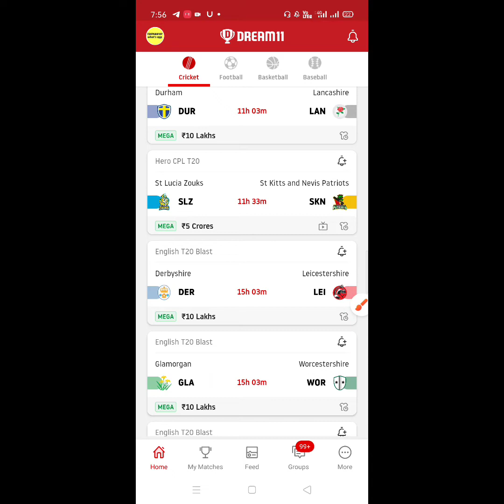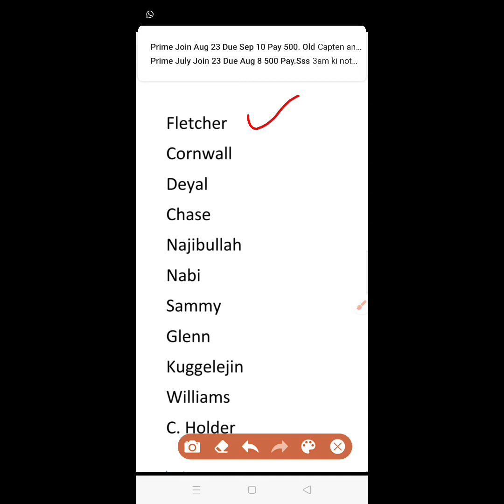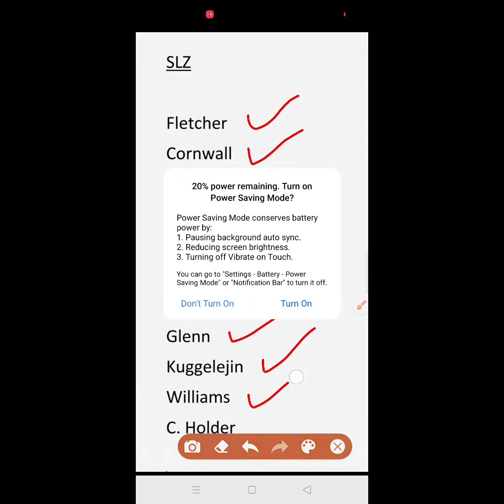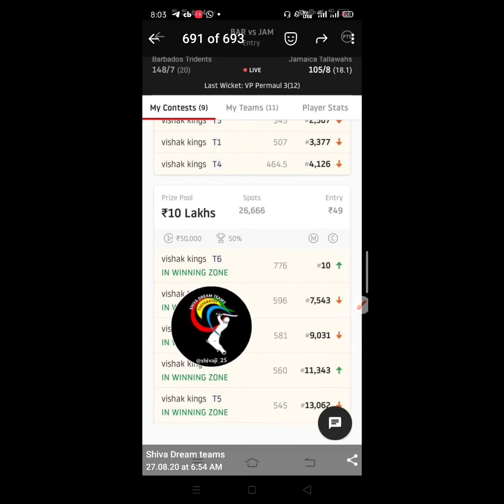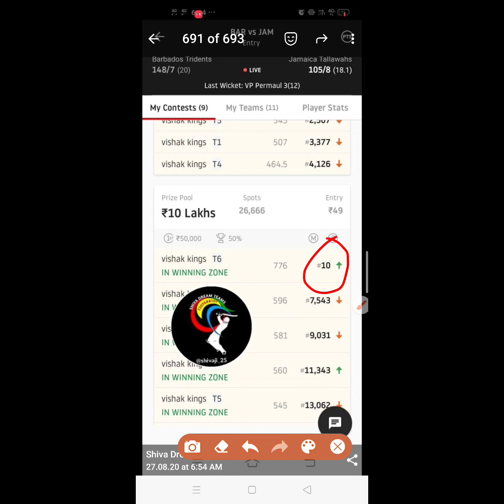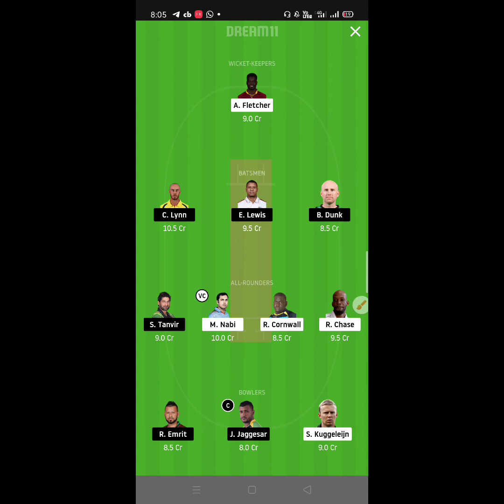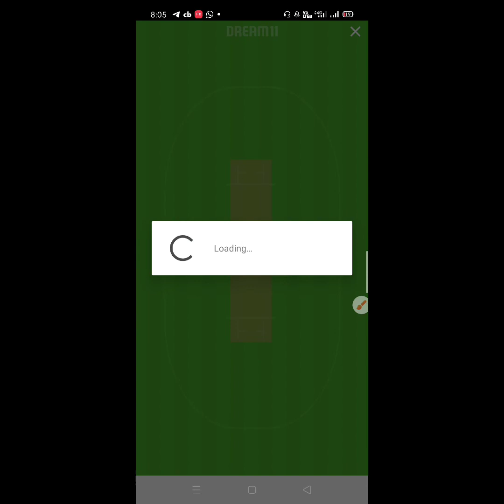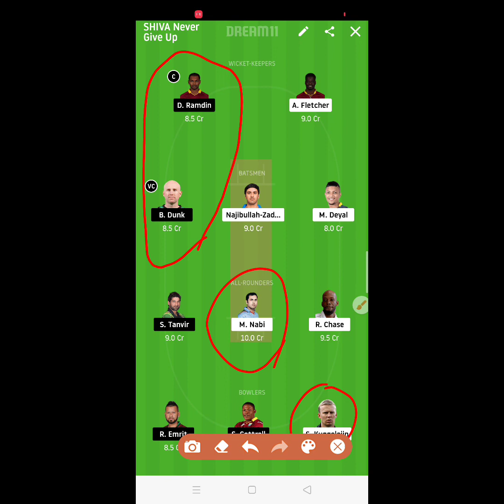SLZ VS SKN Dream11| SLZ vs SKN DREAM11 TEAMS | SLZ VS SKN DREAM11 TELUGU | GL TIPS | HOW TO WIN GL